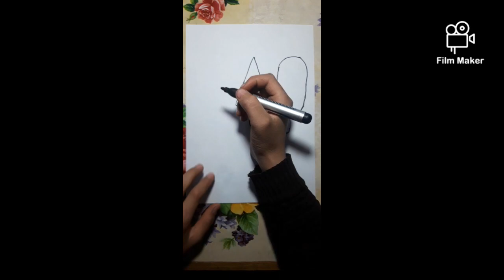Bolalar uchun Musqaymoq rasmini chizish | Рисуем мороженое для детий